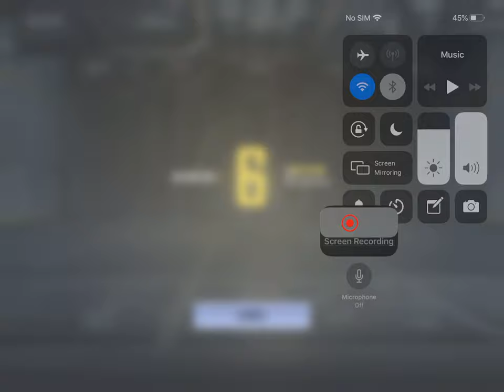call of duty mobile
26 kills easy